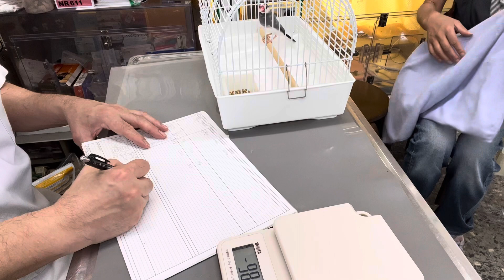①3歳11ヵ月齢、文鳥のちーたんの診察、体重24g、そのう餌80％、予防抗寄生虫薬モキシデクチン滴下、点眼、爪切り